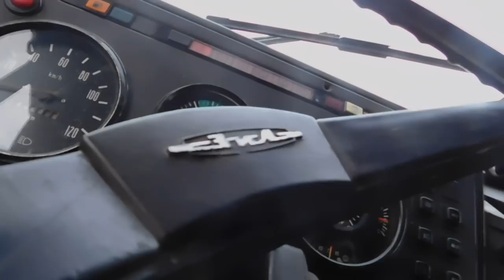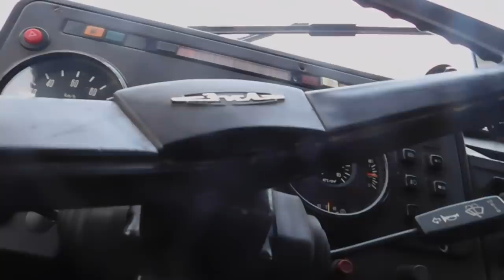Купили на халяву Т40.Везем домой!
попался на авито такой т40.за 100 км от нас.решили поехать посмотреть что тама.
смотрите что получилось!